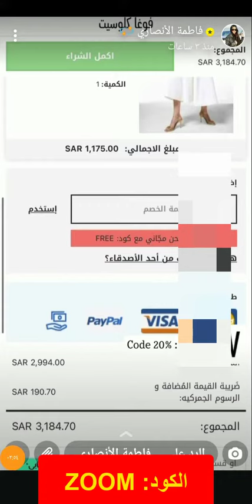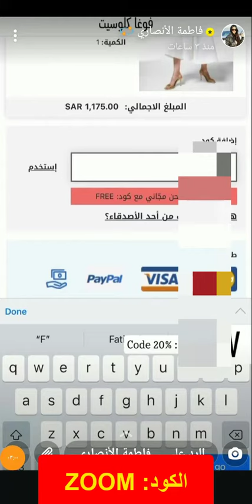فاطمة الأنصاري تشاركنا رأيها في أزيائها من متجر Vogacloset فوغا كلوسيت - كود الخصم (DEKO) 2022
فاطمة الأنصاري تشاركنا رأيها في أزيائها من متجر Vogacloset فوغا كلوسيت - كود الخصم (ZOOM) 2022

أكواد الخصم:
DEKO
ZOOM

فاطمة الأنصاري تستعرض مشترياتها الجديدة من فوغا كلوسيت وتشاركها مع متابعيها، تتمثل في أطقم مكونة من بلوزة طويلة بأزرار وبنطال ستقوم بارتدائهم تحت العباءات، وهنا قدمت كود خصم فاطمة الأنصاري متجر فوغا كلوسيت "ZOOM".

فاطمة الأنصاري تشرح نظام التقسيط الجديد من فوغا كلوسيت

استمتعوا بتجربة تسوق مثالية خلال التسوق من فوغا كلوسيت مع الحصول على مشترياتكم جميعها من "ملابس، حقائب، أحذية، مستلزمات الغناية الشخصية ومنتجات التجميل، الإكسسوارات، لوازم المنزل" بنظام التقسيط الجديد المتوافر من فوغا كلوسيت.

• سيكون من السهل على كل سيدة وكل أسرة اقتناء ما يرغبون من فوغا كلوسيت ودفع المبالغ على مدار عدة أشهر.

• إلى جانب إمكانية الحصول على الاسترداد النقدي لجميع المبالغ.

• مع إمكانية طلب المنتجات من فوغا كلوسيت ومن ثم الدفع فيما بعد، خلال مدة 14 يومًا.
• وذلك في حال لم يتجاوز مبلغ المشتريات 750 ريال، مع إمكانية التقسيط على أربع دفعات لمدة أربع أشهر دون فوائد.

ما هي مزايا التقسيط من تابي فوغا كلوسيت؟؟

• عملية التقسيط تتم دون أي رسوم إضافية ودون فوائد.

• يمكن معها استخدام أي بطاقة ائتمانية لإتمام عملية السداد.

• خدمة سريعة وسهلة التفعيل عند الطلب من فوغا.

كيفية التقسيط من تابي فوغا كلوسيت؟؟

• فقط عليكم زيارة فوغا كلوسيت من خلال الموقع الرسمي أو من خلال تحميل التطبيق الرسمي الخاص به.

• التسوق وإضافة ما ترغبون من منتجات إلى حقيبة التسوق.

• بعد الانتهاء من التسوق عليكم التوجه إلى "حقيبة الشراء" ومن ثم الضغط على "اكتمال الشراء".

• وهذا بدوره يتطلب إدخال عنوان الشحن والانتقال إلى طريقة الدفع.

• ومن هنا سيقابلكم طريقتان للدفع ومن بينهم الدفع من خلال "تابي".

• ومن ثم سيظهر خيارين أيضًا الدفع بالتقسيط أو الدفع لاحقًا.

• ليكن عليكم اختيار واحدة من بينهم ومن ثم العمل على اكتمال الطلب.

البلوجر فاطمة الأنصاري ناشطة اجتماعية سعودية الجنسية، لها آلالاف المتابعين على وسائل التواصل الاجتماعي، تعمل موديل للكثير
من الإعلانات والعلامات التجارية، ومن أبرزهم فوغا كلوسيت.

فوغا كلوسيت يناسب الأسرة بأكملها، وأصبح من السهل التقسيط من خلاله لكافة ما به من منتجات.